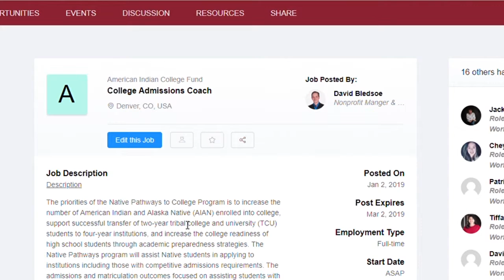Learn to CONNECT with Native Students! - American Indian College Fund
Through the American Indian College Fund's CONNECT platform, you can help Native American students learn about career paths and opportunities, ensuring their future success! to set-up your profile and start investing in the success of Native students TODAY!